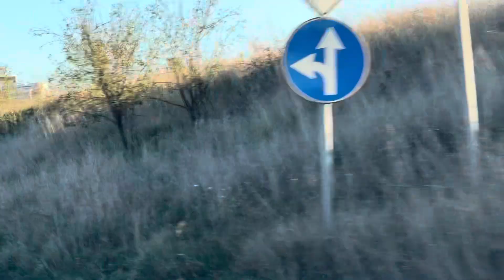Sofia ￼Bulgaria trip of a lifetime Exploring Discovering & More-Day 10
Sofia Bulgaria trip of a lifetime Exploring Discovering & More-Day